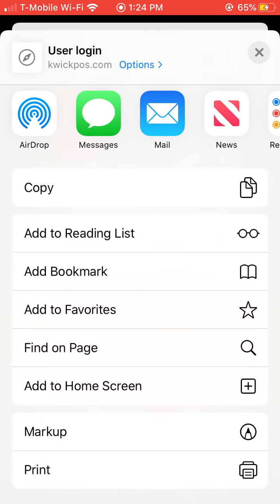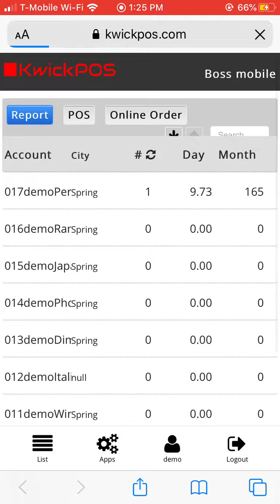How to create KwickPOS Reporting App on your mobile device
KwickPOS is suitable for various types of food establishments ranging from fast food joints and cafes to bars and fine dining. It’s a highly customizable, cloud-based solution to all your restaurant needs.

We want to help you succeed!